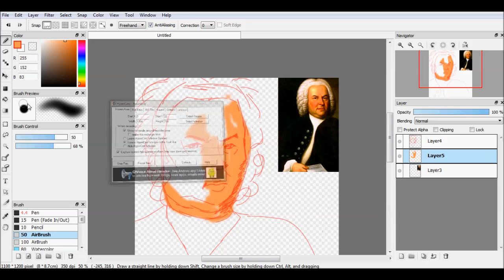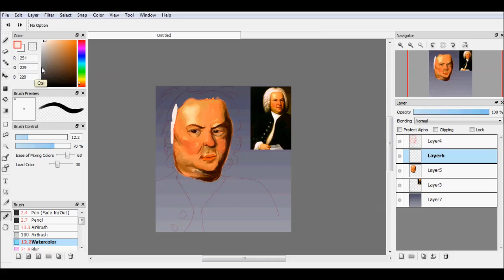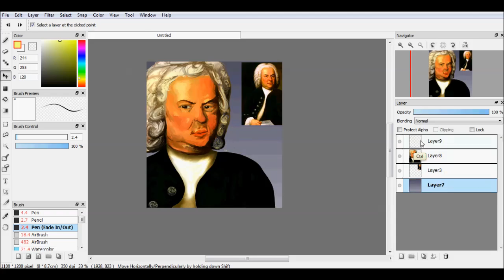Johann Sebastian Bach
:D

(fun fact: I had no idea what I was doing throughout the video)